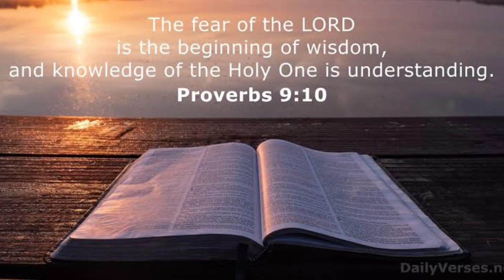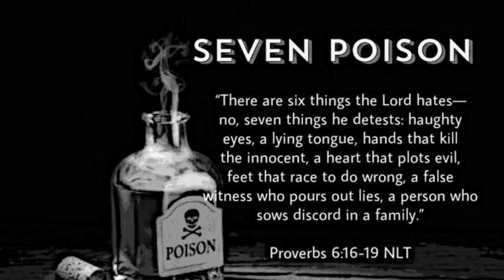Every voter should know this & read it | Nagaland election 2023|Nagamese Gospel video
Nagaland Election

1. "Righteousness exalts a nation, but sin is a reproach to any people." (Proverbs 14:34)
2. "For lack of guidance a nation falls, but victory is won through many advisers." (Proverbs 11:4)
3. "The fear of the Lord is the beginning of wisdom, and the knowledge of the Holy One is insight." (Proverbs 9:10)
4. "There is a way that seems right to a man, but its end is the way to death." (Proverbs 16:25)
. 5"When pride comes, then comes disgrace, but with the humble is wisdom." (Proverbs 11:2)
6. "There are six things that the Lord hates, seven that are an abomination to him: haughty eyes, a lying tongue, and hands that shed innocent blood, a heart that devises wicked plans, feet that make haste to run to evil, a false witness who breathes out lies, and one who sows discord among brothers." (Proverbs 6:16-19)
7. "Commit your work to the Lord, and your plans will be established." (Proverbs 16:3)